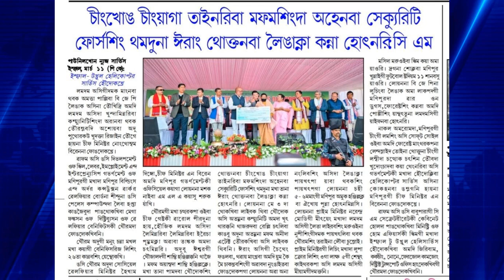Chingkhong Chingya da erang thoktanba kanna hotnari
Chingkhong Chingya da erang thoktanba kanna hotnari cm